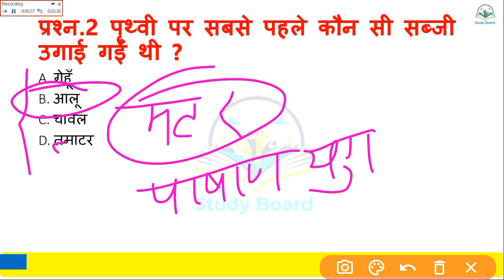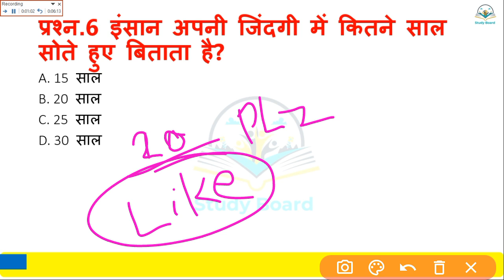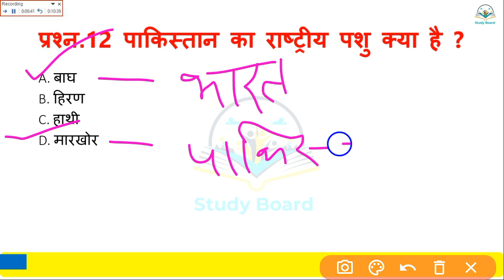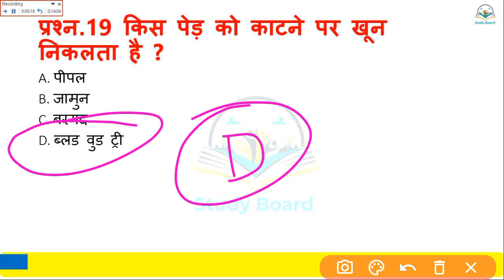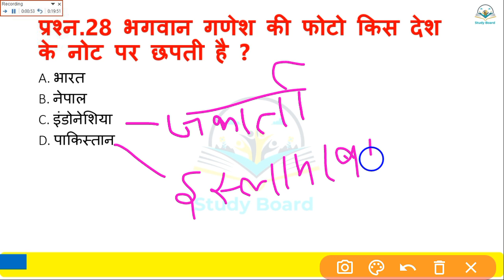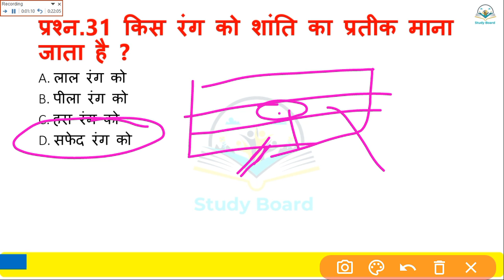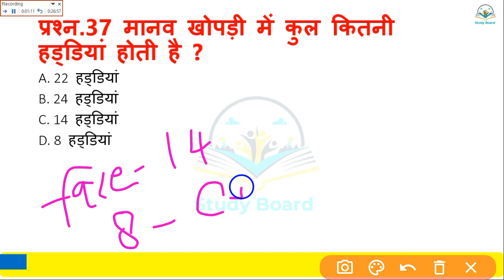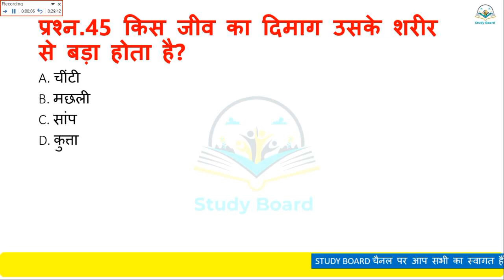UP Police Constable Up Samanya Gyan 2024 | उत्तर प्रदेश का संपूर्ण सामान्य ज्ञान | UP Police UP Gk